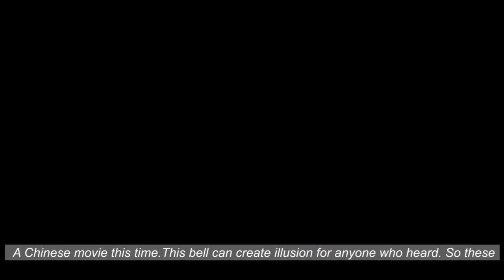Shapeshift 174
英叔之古墓狂魔